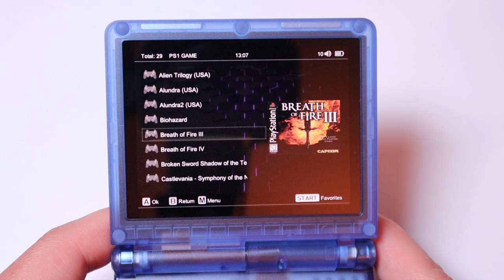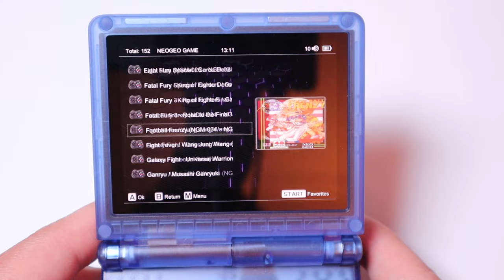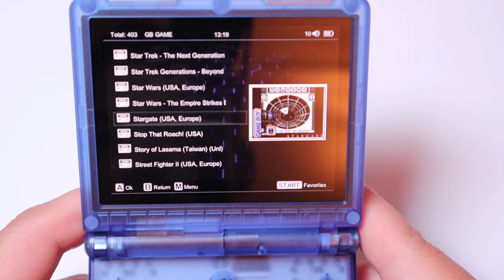Every Game That Should Be On The Anbernic RG35XX SP